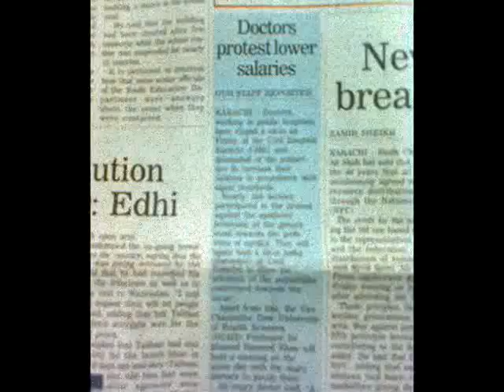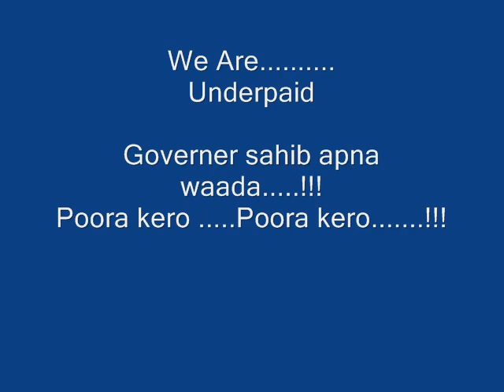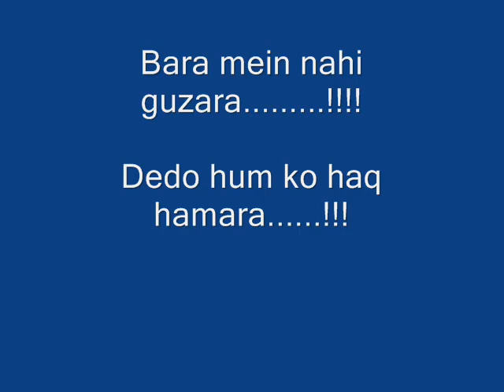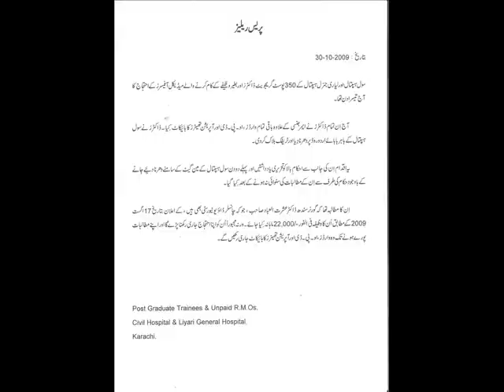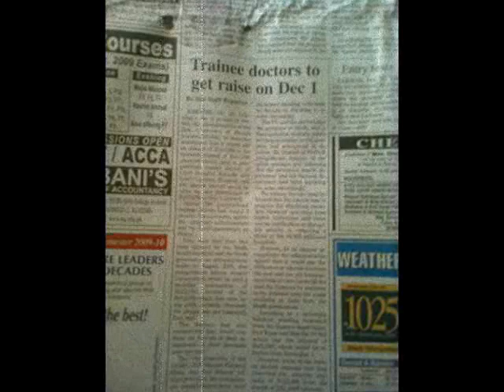Postgraduate Doctors of DUHS & Civil Hospital Karachi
Postgraduate Doctors of Civil Hospital khi launched a fruitfull movement in october 2009 for promised raise in stipend which was not given to them even after multiple official announcements .
PGs of civil karachi were the first ones to start struggle for their rights back in 2007 after which not only PGs of sindh province got the promised pay raise but also their success gave courage to Postgraduate doctors around the country to speak for their rights n follow in the foot steps to success.